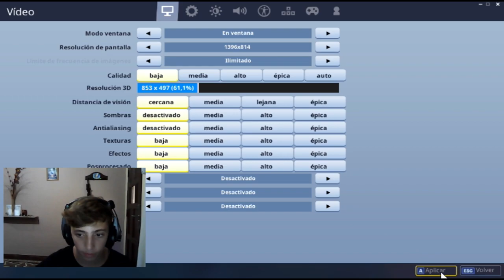Un G4y Me Destruye La Construccion ):v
ID:zSanty13
IP:SilexPvP.Net

¿PREGUNTAS?
Nombre:Santiago
Pais:Argentina
Años:14

📹¿Editores y Grabadores?📹
Grabo Con Action
Directos Con Obs

Horarios De Videos:
Ar18:00-23:00 PM
Es22:00-3:00 PM,AM
Mx15:00-20:00 PM
Ch18:00-23:00 PM

Dias De Video:
Viernes-Sabado
Directos:
Miercoles

¡Un Saludo Nos Vemos!